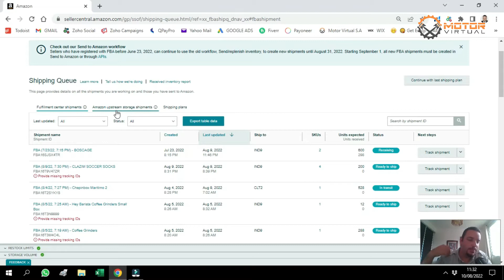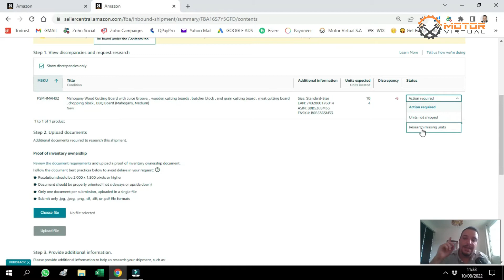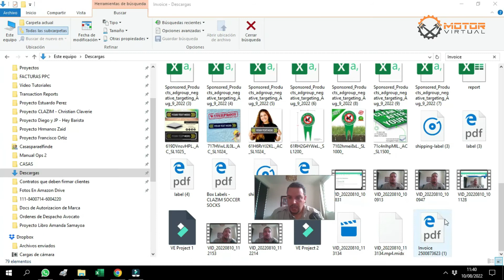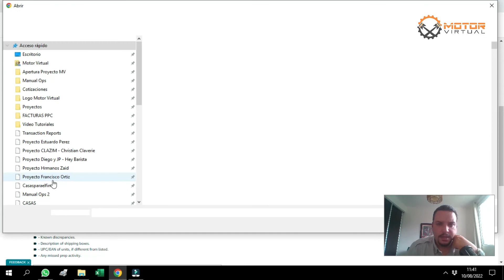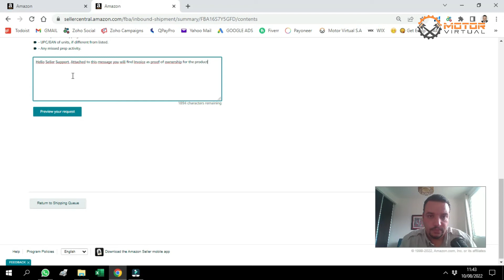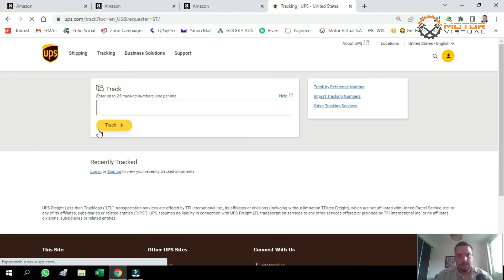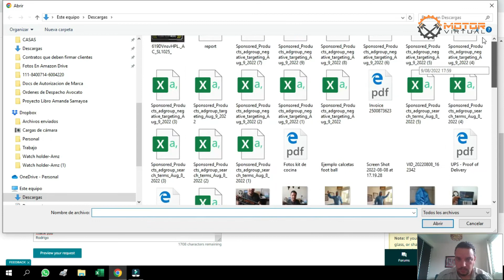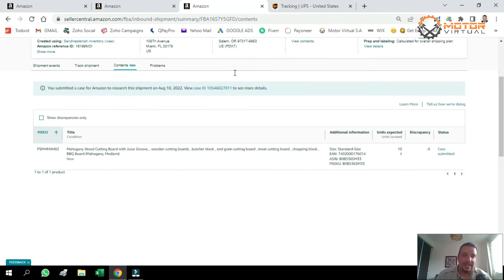¿Cómo reclamar inventario perdido # 2?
[CUPO LIMITADO] Si quieres aprender a vender en Amazon o ya estas vendiendo y quieres escalar tu tienda, AGENDA UNA LLAMADA DE ASESORÍA GRATUITA CONMIGO para ver como podemos ayudarte:

👉 Este vídeo es para ti si te interesa la venta en Amazon, te invito a empaparte de contenido echando un vistazo a mi canal de YouTube.

✅ [MTRVIRTUAL20] para un descuento del 20% por los siguientes 6 Meses.
✅ [MTRVIRTUAL10] para un desucento del 10% para toda la vida.

Si tienes alguna duda o deseas que Motor Virtual te apoye en tu AmazonJourney no dudes en contactarnos vía Whatsapp al .

Sobre nuestros servicios:

Si aún no tienes tus productos a la venta en la plataforma más grande del mundo o no estas vendiendo lo que deberías agenda una llamada de asesoría GRATUITA conmigo, para conocer más sobre los servicios de Motor Virtual aquí: